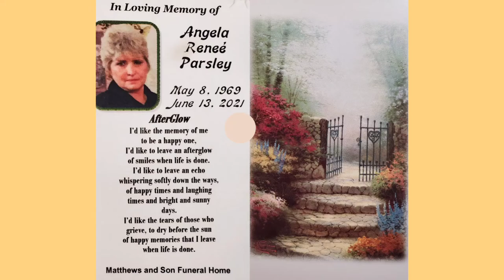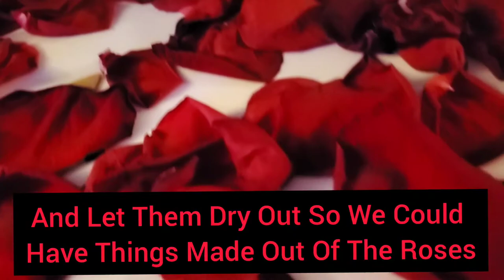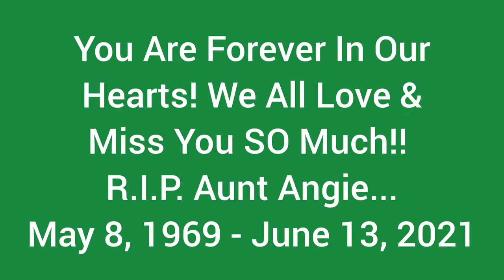In Loving Memory Of My Aunt Angie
We Love And Miss You SO Much!